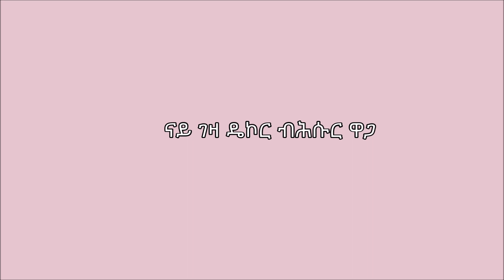ናይ ገዛ ዴኮር ብሕሱር ዋጋ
9/22/2021

Levoit Purifier.

Dekala Smart Lamp Dimmable RGB Lamp Kids Night Light